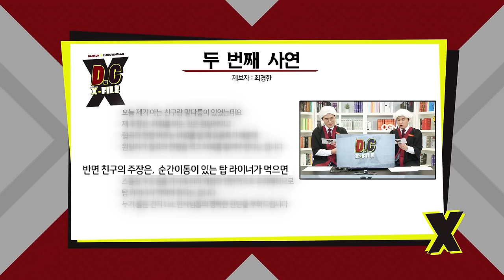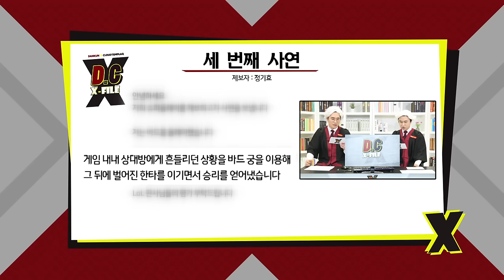D.C X-File EP 9-2 이의있소! 역전의 바드 [단군,클템 X-File][League of Legends]